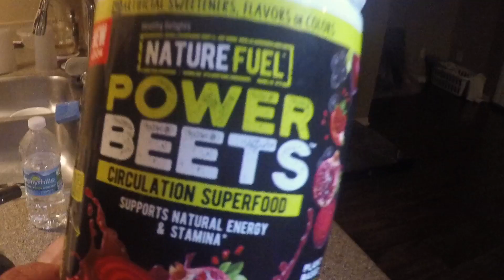Meet.... THE BEAST! | Fitness Vlog Series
MORE COMING SOON! Hope you enjoy the HARB's FITNESS VLOG SERIES!
Filmed/Edited by NWTv - @saeawn / @notwatching.tv  on instagram
 YOUTUBE SEARCH - " NotWatchingTV "